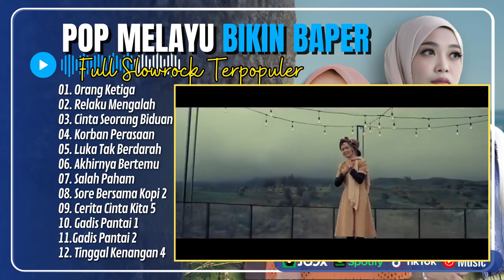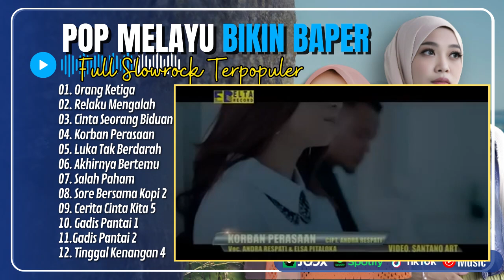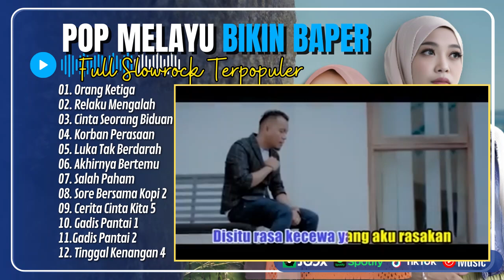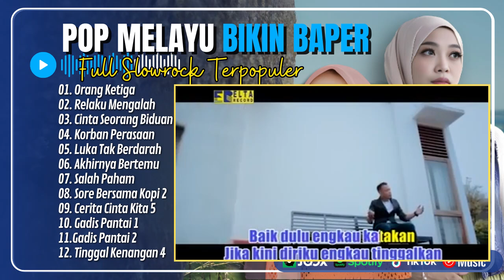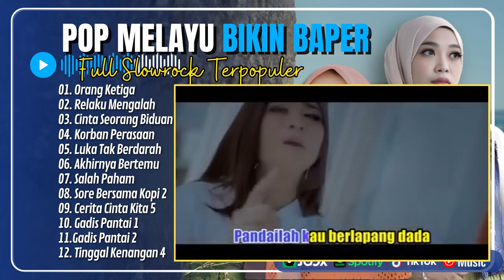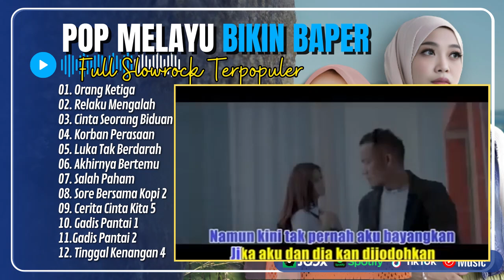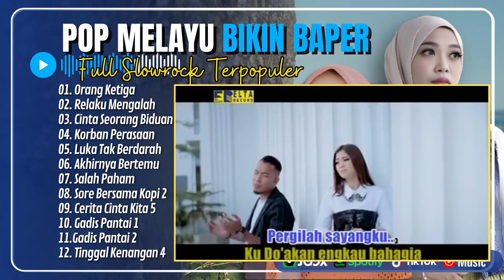LAGU POP MELAYU BAPER - RHEKA RESTU - ORANG KETIGA | RELAKU MENGALAH - KORBAN PERASAAN | TERPOPULER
Sumber Lagu dari Channel :
01. Orang Ketiga - Rheka Restu
02. Relaku Mengalah - Rheka Restu
03. Cinta Seorang Biduan - Yollanda
04. Korban Perasaan - Andra Respati & Elsa Pitaloka
05. Luka Tak Berdarah - Rheka Restu
06. Akhirnya Bertemu - Devi Deplon
07. Salah Paham - Fitaloka
08. Sore Bersama Kopi 2 - Adi Kusuma G
09. Cerita Cinta Kita 5 - Ajeng Ardianaft.Wahyu Surya G
10. Gadis Pantai 1 - Aldi Santoso G
11. Gadis Pantai 2 - Zee Ar-Rasikh
12. Tinggal Kenangan 4 - Rani Kusuma G